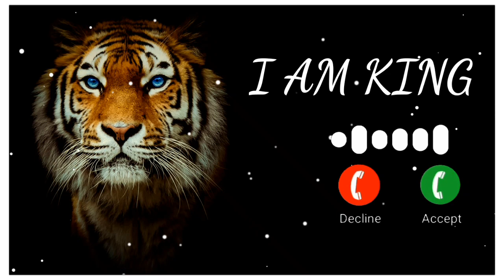Best viral ringtone new ringtone 2022 i am king ringtone english BGM ringtone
i am King ringtone/attitude ringtone/bmg ringtone/english ringtone/bad boy..